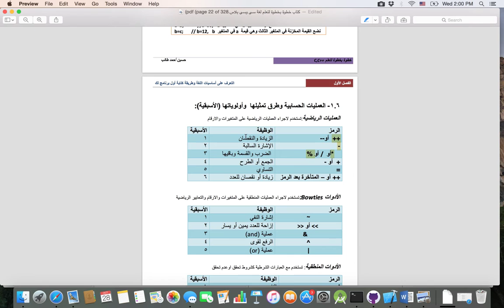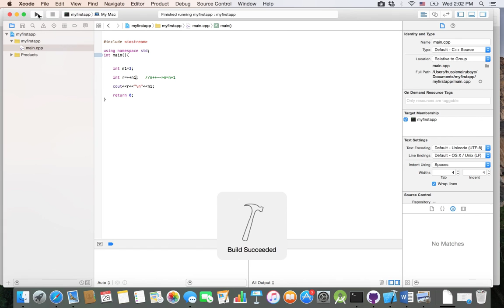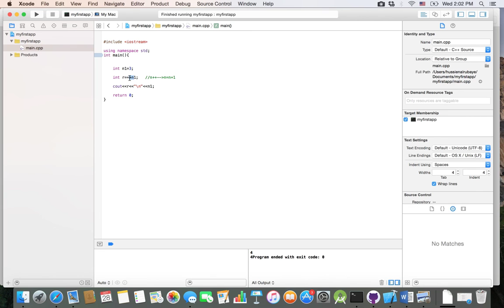8 increment تعلم برمجة سي بلاس| مؤثرات الزيادة